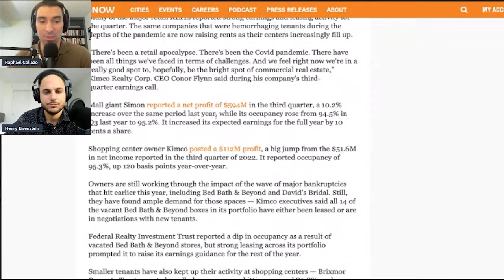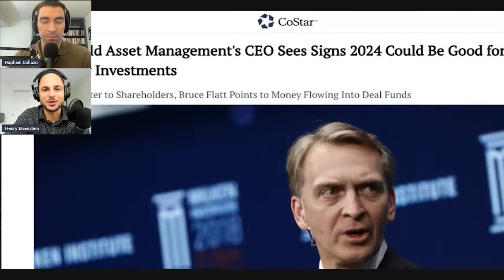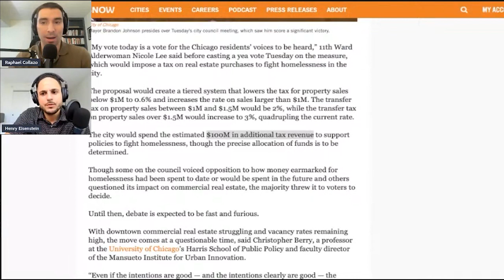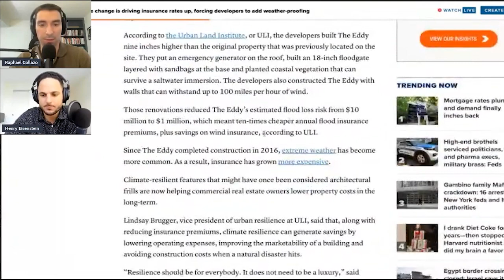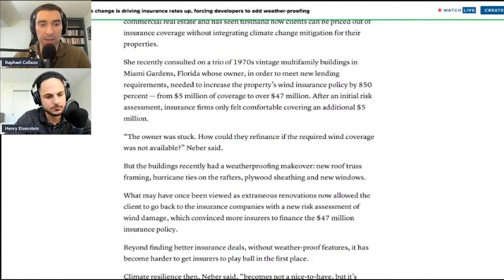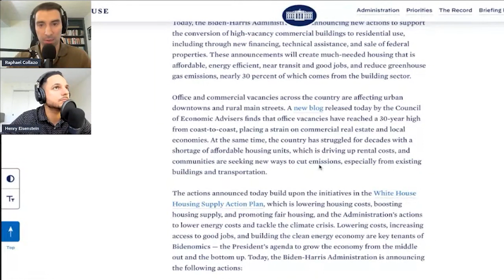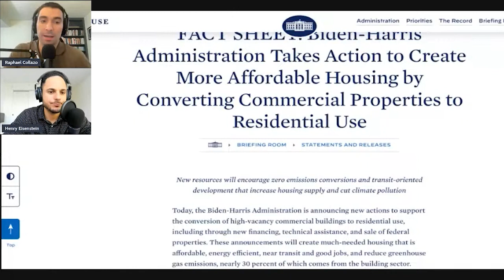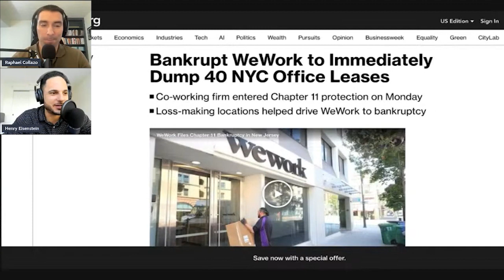🏢 Commercial Real Estate Agents... Change is Coming!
Commercial Real Estate Agents... Change is Coming! Raphael & I sat down to discuss more industry trends within Commercial Real Estate. If you're a commercial realtor of any capacity you'll want to tune in to these weekly Wednesday episode to know how the market can impact your CRE business.